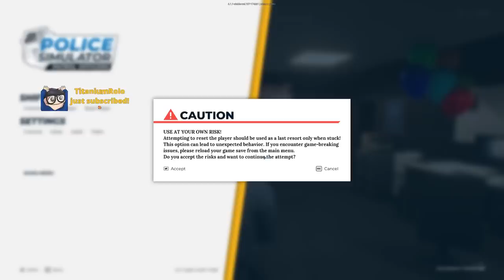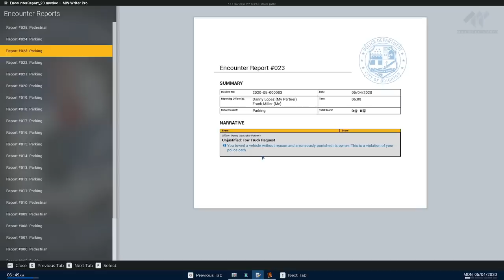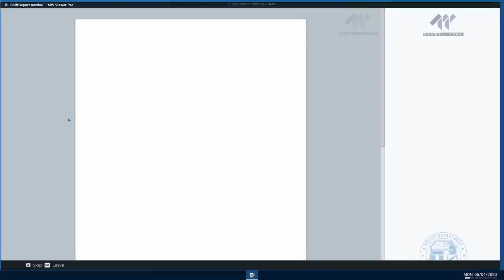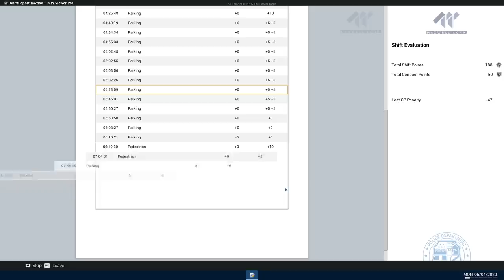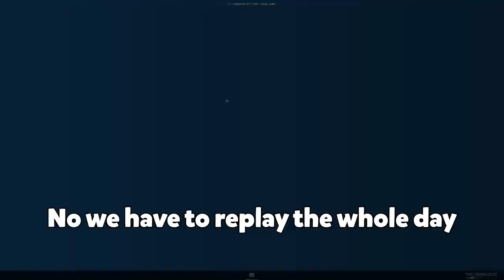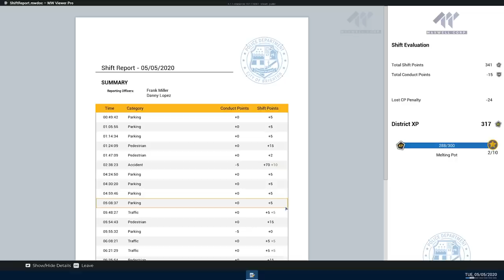How I lost my job as a police officer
Marley and Dom play POLICE SIMULATOR! We have been asked to protect the city but instead to the complete opposite.

This video is from one of my Twitch livestreams.

Friends in the video: @domb

Police Simulator Patrol Officers is a Steam game where you simulate being a police officer dealing with a variety of crimes in different areas. But this video shows no serious gameplay, or even tips and tricks. Just two idiots causing chaos in the city.